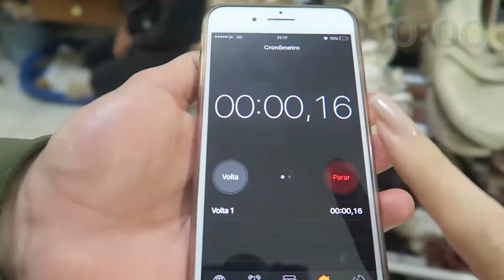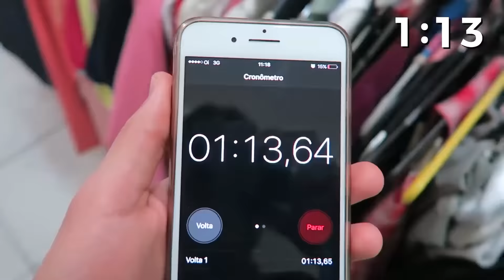Montando LOOKS em 5 MINUTOS com Nátaly Neri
O SECRETSCOLLABS VOLTOU, UHUUUL! E pra começar com chave de ouro a linda da Nátaly do canal Afros e Afins me desafiou montar alguns looks no Brechó! SIM! Ela ama brechós e fomos juntas nessa missão. Se vocês quiserem mais vídeos assim comenta aqui em baixo!

VÍDEOS NOVOS DE SEGUNDA A SEXTA AO MEIO DIA!

♡   Muito obrigada pelo carinho e por assistir. Seu comentário e joinha é muito importante para mim.